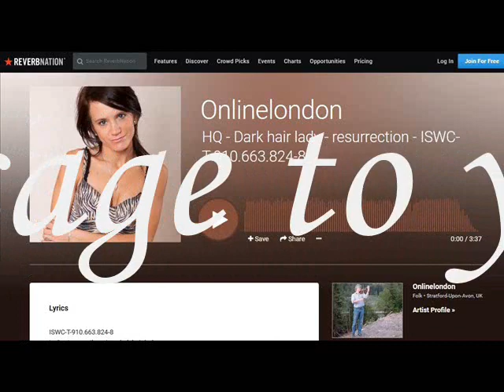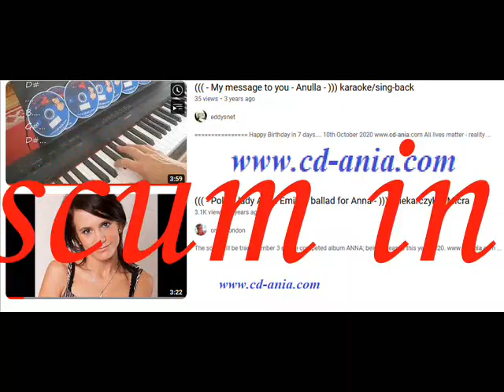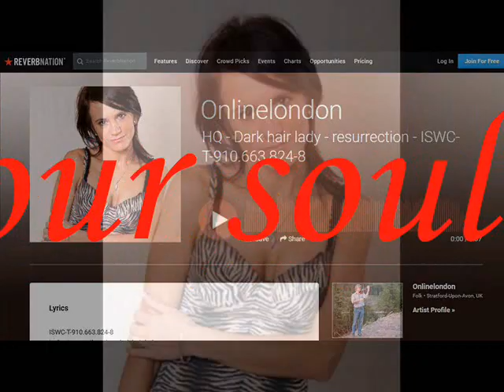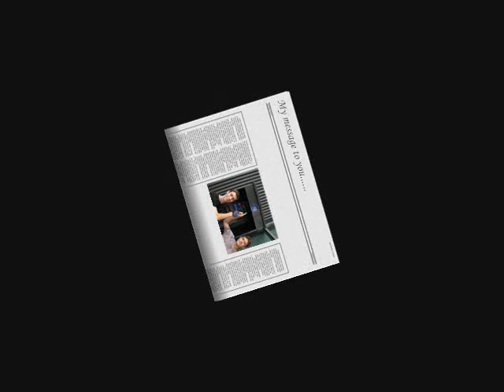((( - My message to you Anulla - ))) _ reg. code: ISWC - T-919.415.394-1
This is one of the songs on album "ANNA" - cd-ania.com - the inspirational woman for all the songs on the album.

MY MESSAGE TO YOU .:
Here is my message to you
In a song it is much better to get it through

Don't listen to the scum in the world
You are a much different kinds of girl
Only listen to your heart

This is my way to reach out to you
This song is a present to you to review
          My present to your heart
          My present to your soul
          My present to you life
                Anulla, Anulla, Anulla  ..
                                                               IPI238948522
The full lyrics is here. in graphic
Piano instruction with cords' notification. :
Thank you ever much for being an inspiration for my songs, simply because of your personality; your hounesty, your moral, you care, your beuty inside-out; - I've seen it all, and had it also from hundreds of emails and sms-es to me during a beautiful friendsship.
Wish you all the very best in your life hence
eddy
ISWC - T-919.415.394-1